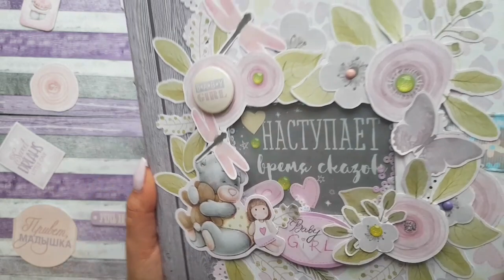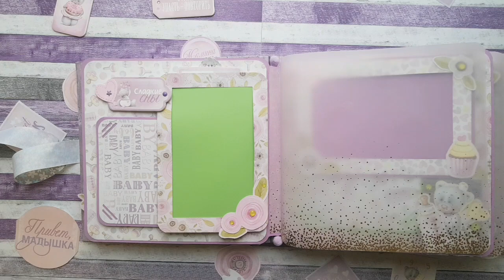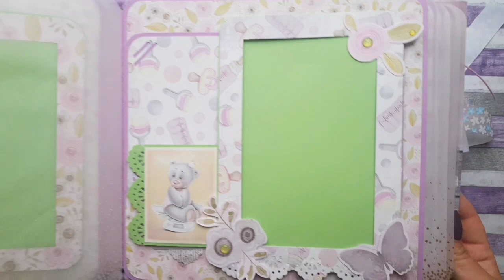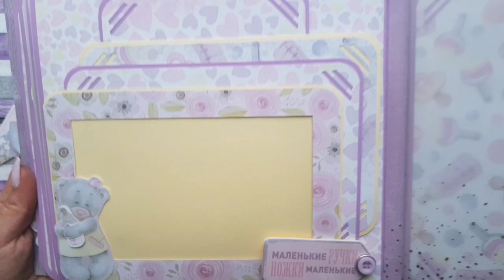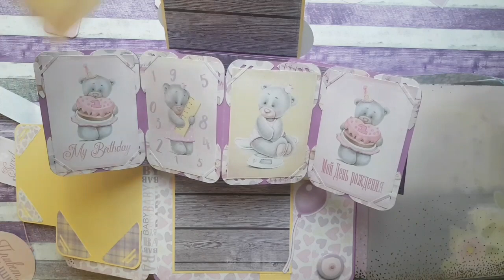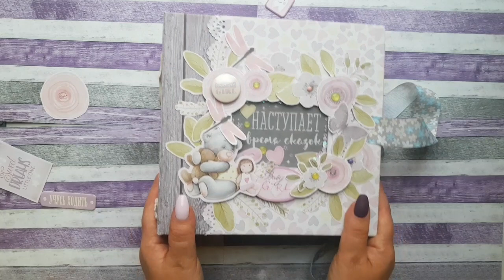Обзор альбома для девочки/Daddy's princess/Scrapmir/ с Pop up элементом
Альбом на первый год жизни
дневникмамы на 7 разворотов.
Вмещает в себя более 100 фото 10×15 ,более 15 карточек для записи .